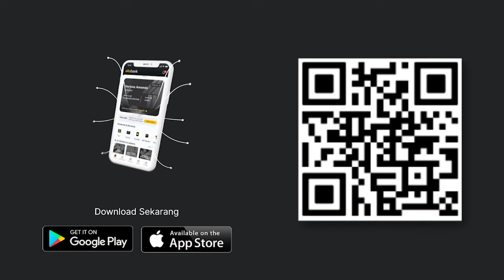5 Berita Populer: Kahiyang Ayu Melahirkan, Daniel Mananta Tanya UAS soal Tuhan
Kahiyang Ayu melahirkan anak ketiga. Daniel Mananta tanya soal tuhan ke UAS. Keisya Levronka sakit hati gegara auto tune di TV. Ferdy Sambo titip pesan untuk anak-anaknya ke Kak Seto. Nathalie Holscher jawab isu hamil anak Sule.